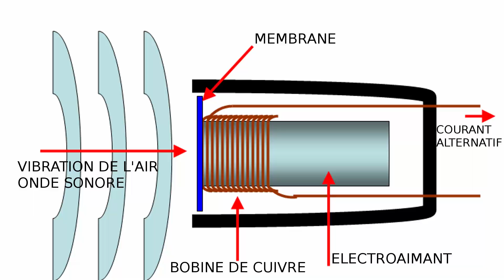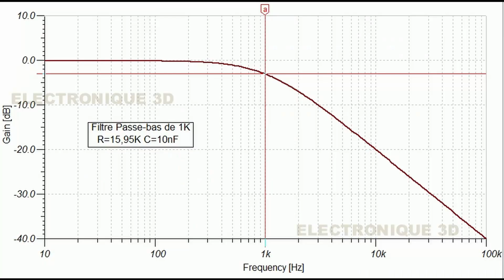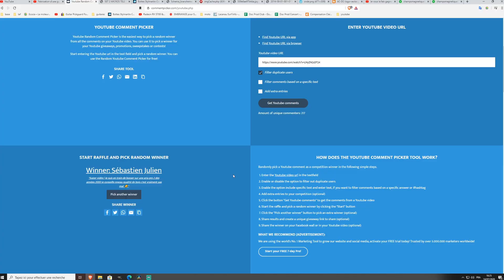Telecaster du confinement ep3 FIN fabrication guitare électrique, tuto lutherie soudure électronique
bon j'en ai bavé mais la voilà! la fin de la de la telecaster du confinement.
 fabrication guitare électrique, tuto lutherie soudure et électronique